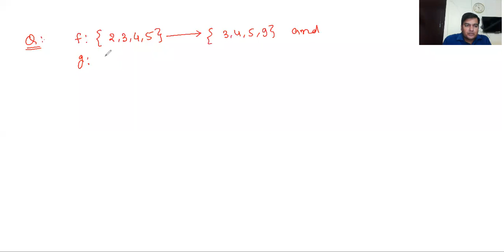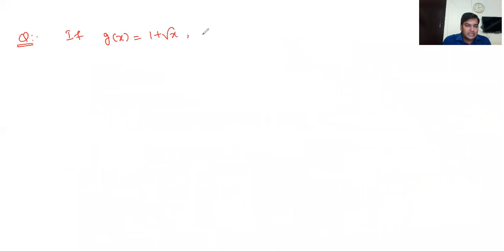function 39,iitjee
mathematics for iitjee by Rajneesh mishra B.Tech IITBHU
Synergy education